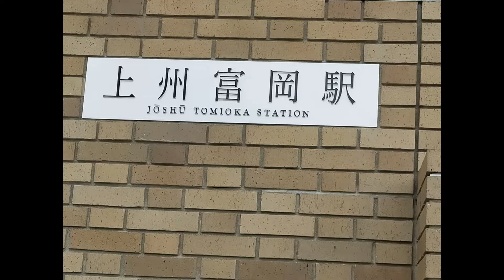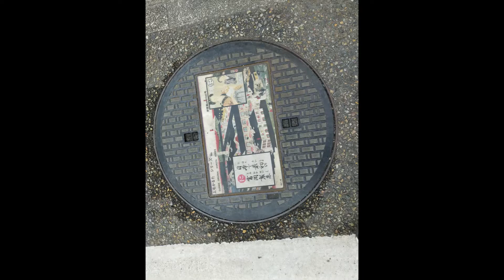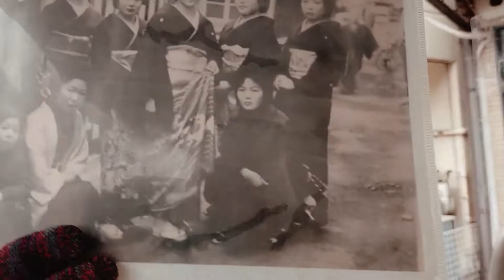上州富岡駅から富岡製糸場に電気バスで